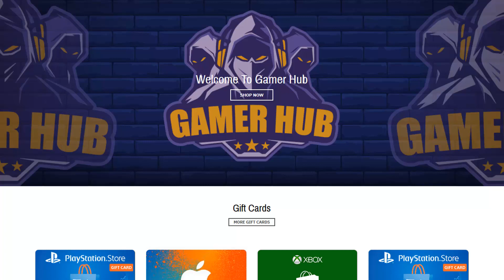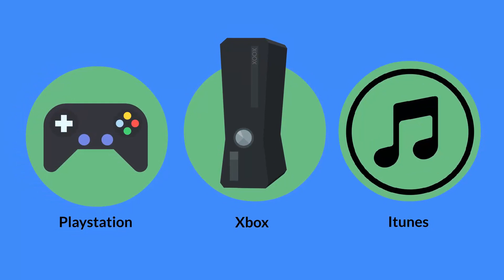حد يصحى السواااااااق ( fortnite )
لينك جروب GAMERS
لعبة Fortnite , عبارة عن 100 شخص يفوز فيهم شخص واحد !! و اي واحد يموت يطلع بره الجيم
و هي لعبة فيديو إلكترونية من نوع البقاء، صدرت يوم 27 يوليو 2017م، وتعمل على نظام تشغيل بلاي ستيشن 4 وإكس بوكس ون ومايكروسوفت ويندوز وماك أو إسوأجهزة آي أو إس والأندرويد., من افضل لاعيبها نينجا ويكيبيديا
تاريخ الإصدار الأولي: 25 يوليو 2017
المصمم: دارين سوغ
المحرك: أنريل إنجن
مطورو البرامج: إيبك غيمز، يبيل كان فلاي
الأنظمة الأساسية: بلاي ستيشن 4، إكس بوكس ون، آي أو إس، مايكروسوفت ويندوز، أنظمة تشغيل ماكينتوش
الناشرون: إيبك غيمز، جيربوكس سوفتوير
اللعبة تشبه نظام لعبة PLAYERUNKNOWN'S BATTLEGROUNDS (pubg)
وايضا لعبة creative destruction
وبسبب شهرة هذا المود تم اضافته ايضا الى لعبة Call of Duty Black Ops 4 Blackout
تفجير وتدمير
فادى عضلات
فادى عدلى